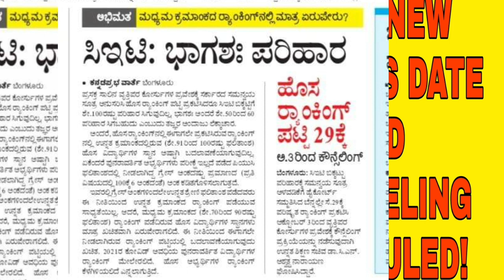KCET NEW RANK DATE AND COUNSELING SCHEDULED|KEA LATEST UPDATE|students solution